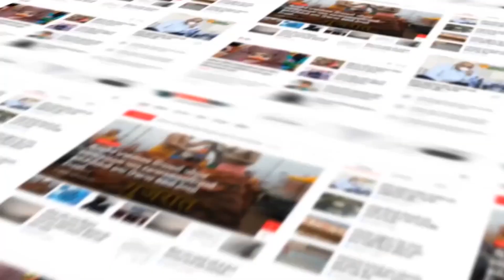Surendranagar : કેન્દ્રીય મંત્રી ડૉ. મહેન્દ્ર મુંજપરાના અધ્યક્ષસ્થાને યોજાઇ બેઠક...